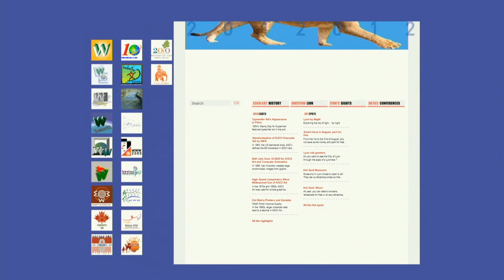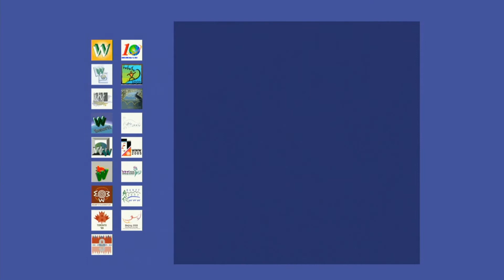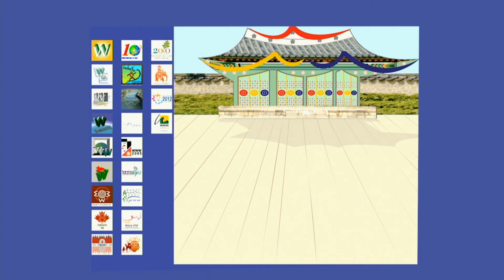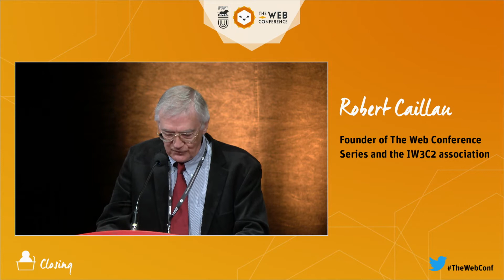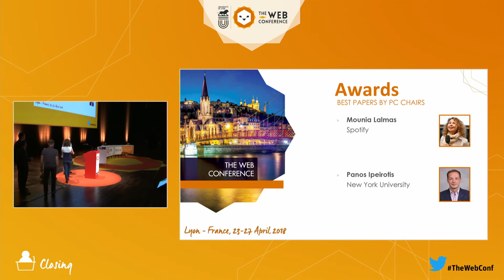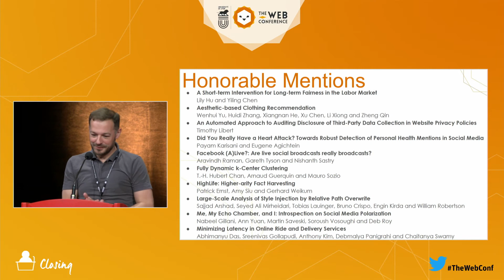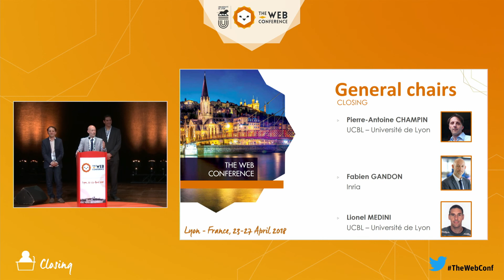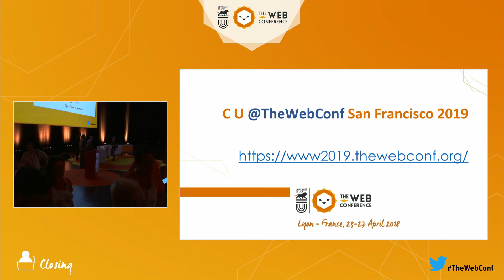The Web Conference - Closing session